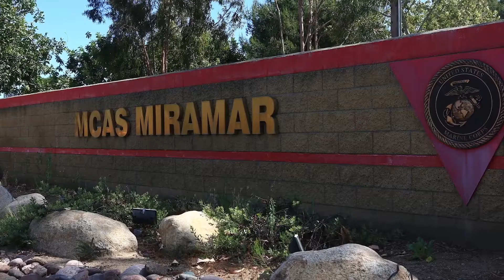US Ignite 5G Demo Day Preview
This video offers a preview of advanced 5G technologies demonstrated as part of our partnership with the US Marine Corps, and Verizon during the 5G Demo Day event at MCAS Miramar.
Learn more about our smart bases work